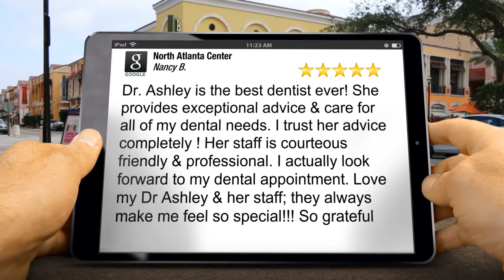North Atlanta Center BufordImpressive5 Star Review by Nancy Brown Pfeiffer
5 Star Review

Dr. Ashley is the best dentist ever! She provides exceptional advice & care for all of my dental needs. I trust her advice completely ! Her staff is courteous friendly & professional. I actually look forward to my dental appointment. Love my Dr Ashley & her staff; they always make me feel so special!!! So grateful

North Atlanta Center
1900 Morningside Dr NE, Suite 201
Buford GA
30518